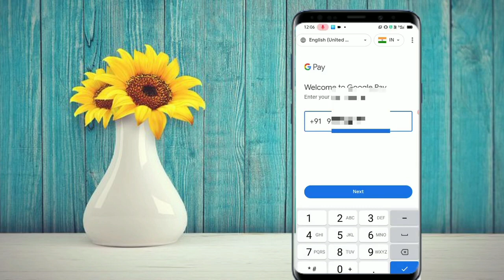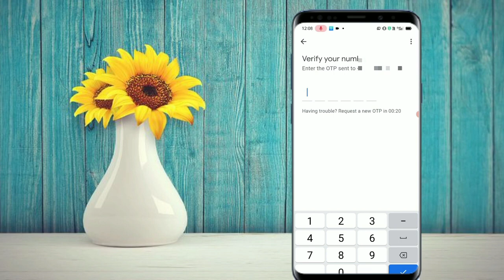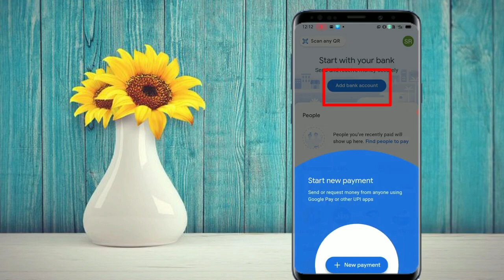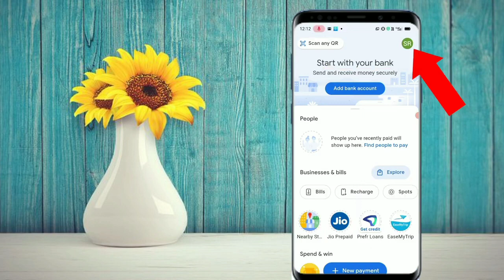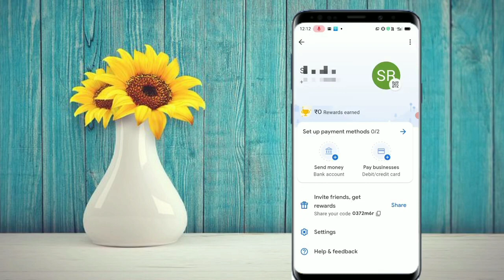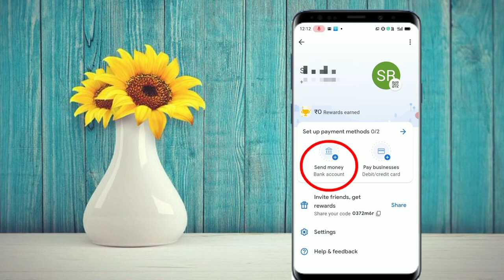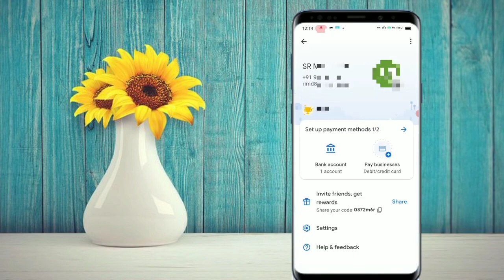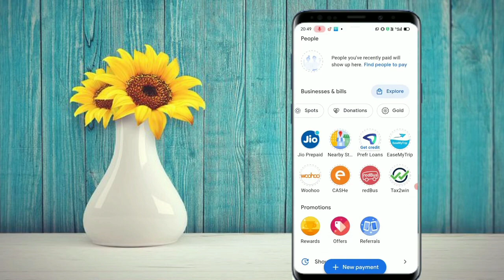What is required for Google Pay account |How do I link my bank account to Google Pay